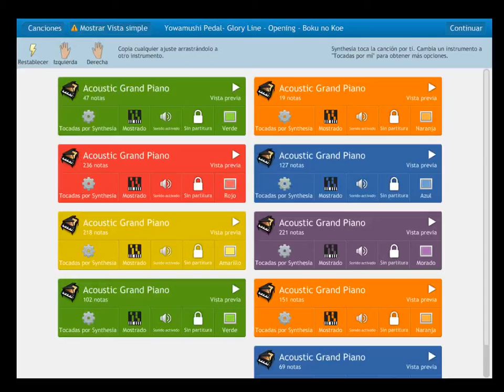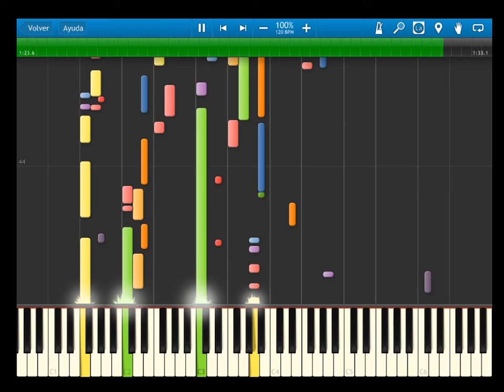Yowamushi Pedal Glory Line - Opening - Boku no Koe - synthesia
//as an experiment I made the midi for this song using an audio converter and a sample program. //

//como un experimento hice el midi usando un convertidor de audio y un programa de sampleo.//